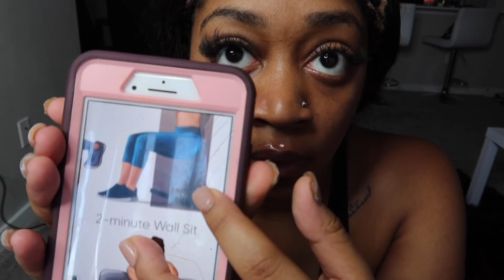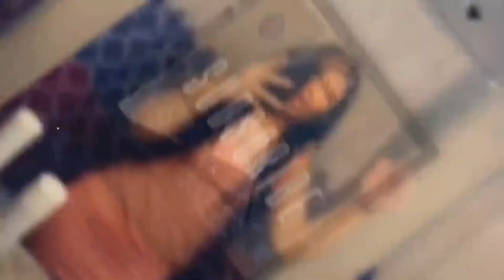How To |Full Body At Home Work Out | Slim Thick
Wassup big dog gang 🐶❤️ I’m back with another get fit in the crib no equipment needed !! I’m going to be doing one fitness video a week for make sure you ! Tune in for that ❤️ in this video I’m targeting All of your mussels !! Making Sure we work out our entire body !!

If you want more videos like this from me please drop a ❤️🐶. Please watch the video to The very end and don’t forget to share it with your mama,daddy , sister and ya ex 😂. I Love you all 😘 Thank you for all the recent love and support till next Time big dog gang 📺🤞🏽

I DO NOT OWN THE WRIGHTS TO THIS MUSIC

Snap ~ Azzieew

Aria YouTube !!!